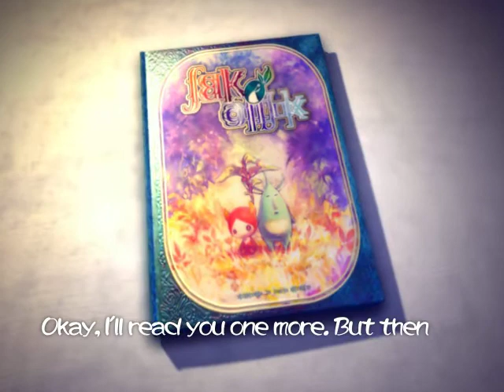Elebits Undub Cutscene 1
First cutscene of Elebits with English voices replaced with Japanese voices.

Enjoy Tsukushi Akihito's brilliant art with the voice talents of Eri Sendai (Kai), Hiroshi Matsumoto (Dad) and Fuyuka Oura (Mom). Any syncing discrepancies are caused by script differences. Owned by Konami.